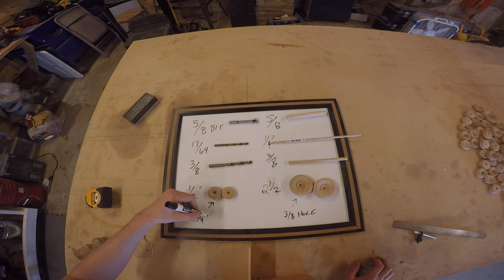tractor - wooden toy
Todays project: tractor - wooden toy
Project time: 20 minutes
Project Notes: fun for everyone
Materials: 1/4", 3/8", 5/8" dowel, wheels, wood, glue

Our original templates are designed in Inkscape on a MacBook Pro.
The videos are recorded using a GoPro Hero4 (great camera) or an iPhone. We use iMovie on a Mac to edit our videos.